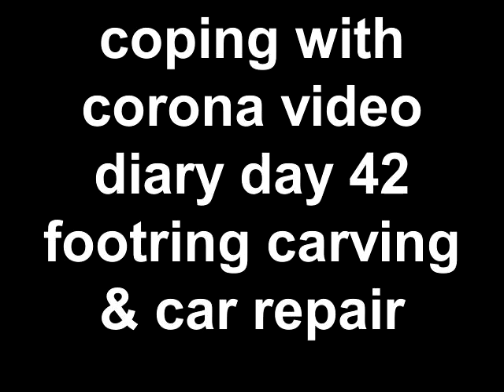coping with corona video diary day 42 footring carving & car repair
,l'argile, de four de céramique, de poterie lance, Töpferei, keramischer, Brennofenton, werfend,
陶器類製陶術窯粘土を投げること, la arcilla del horno ,de la cerámica ,de la alfarería, que tira
le terraglie, argilla di furnace, di ceramica, che lancia,
  throwing ,   wheel,  techniques ,    throwing,  decorating  , pottery
Ma,